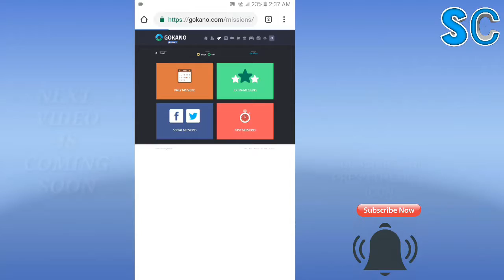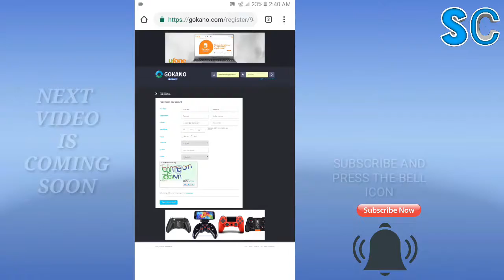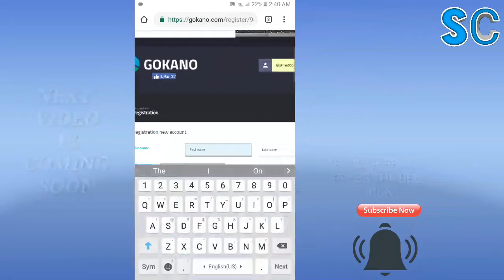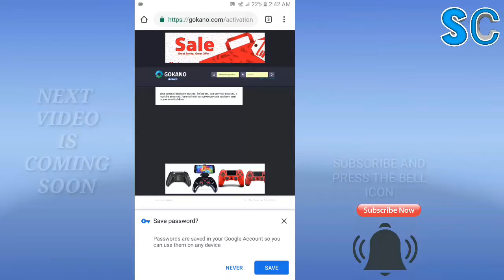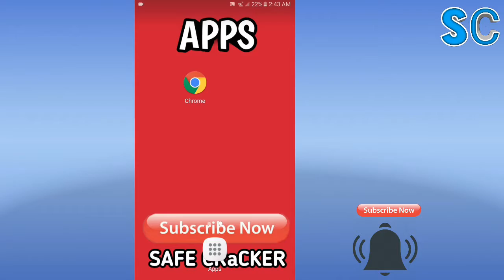HOW TO GET FREE GIFTS : GADGETS AND MORE WITH ONLY 1 WEBSITE | WITH 100% PROOF | BY SAFE CRACKER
GOOGLE+ LINK : COMING SOON

OFFICIAL APP : COMING SOON

INSHALLAH GIVEAWAY WILL BE COMING SOON AS POSSIBLE AFTER SURPASSING 50K SUBSCRIBERS

ABOUT ME :

NAME : IJAzKhAn
Age : 14
State : abbottabad
Hobby : youtube

If u want to know more about me ... ask me in comment section

SOME OF OUR VIDEOS LINKS IS VERIFIED BY SAFECRaCKER... LIKE OUR LINKS WEBSITE HAD NO
❤❤SHRINK LINKS
❤❤REDIRECTING
❤❤CAPTCHA
❤❤VIRUS
SAFECRaCKER HISTORY :
SAFECRaCKER CHANNEL IS CREATED IN 14 DECEMBER 2018. AND WE LOVE TO UPLOAD TECH VIDEOS

OUR OBJECTIVE
... OUR OBJECTIVE IS TO MOTIVATE YOU IN OUR TECH VIDEOS. AND ASLO LIKE OUR ALL VIDEOS.

MEET YOU SOON IN NEXT VIDEO GUYS! BYE AND LIKE OUR VIDEO AND IF YOU NEED HELP KINDLY COMMENT ME IN ANY VIDEO
_________ THANKS

》》YOUR SUPPORT AND LOVE IS OUR POWER《《

》》》AND YOUR LOVE IS OUR OBJECTIVE 《《《